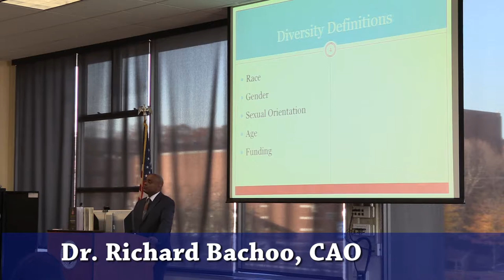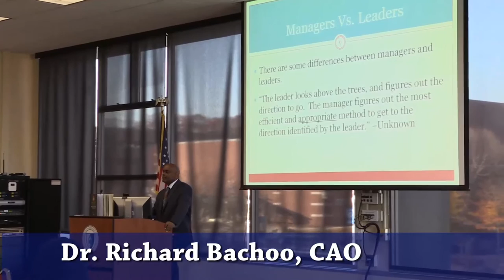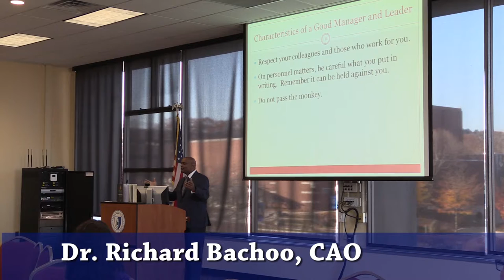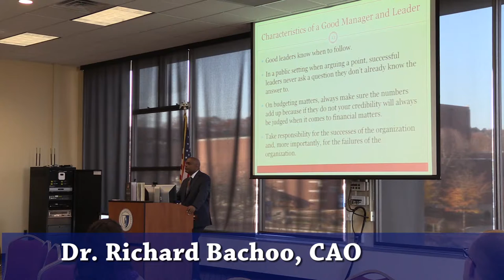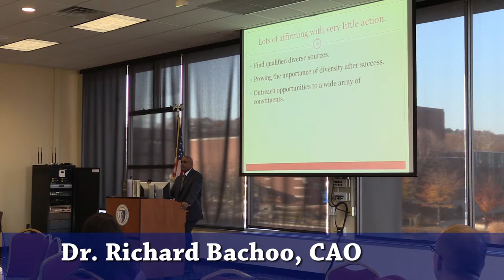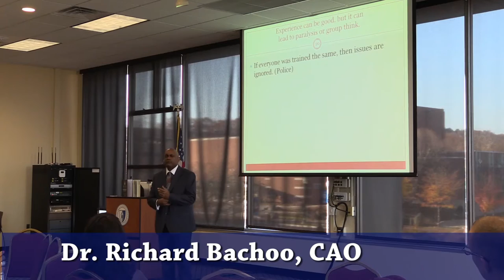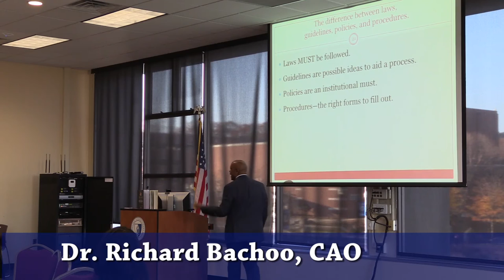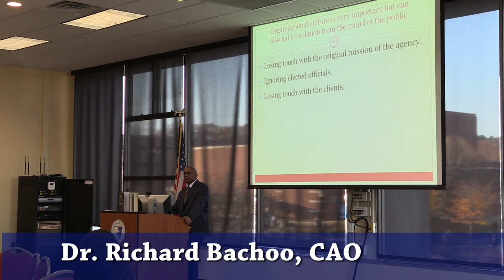Managing and Leading in a Diverse Public Organization: Dr. Richard Bachoo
Dr. Richard Bachoo speaking at CCSU's 2nd Annual Diversity Conference on November 17, 2016.

for more information and to view upcoming Diversity & Inclusion training and events.